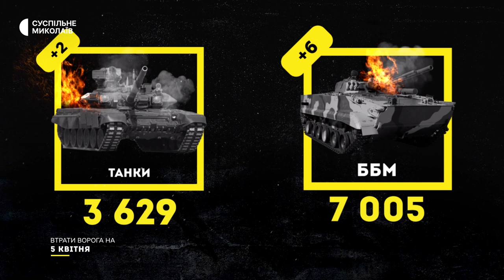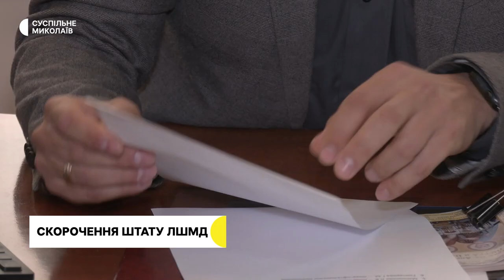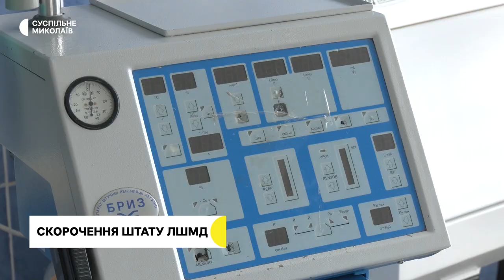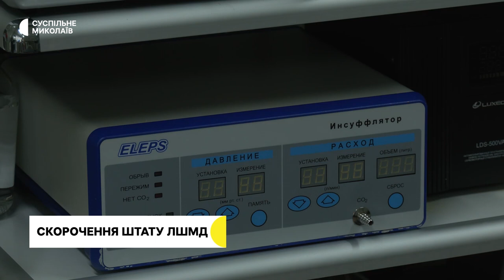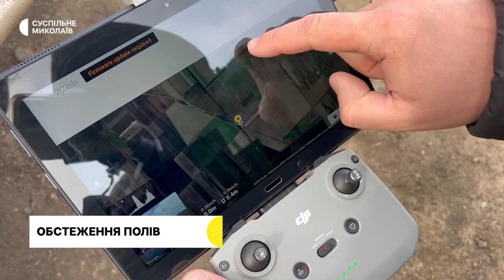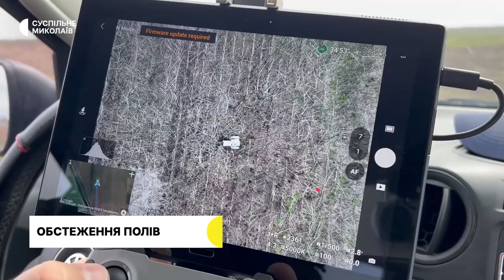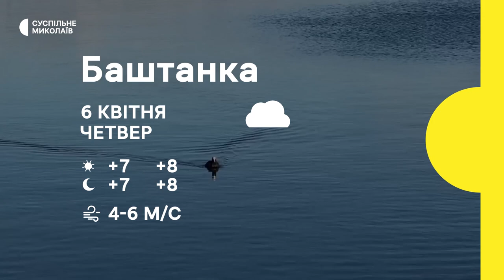Скорочення лікарів, обстеження полів, відновлення будинку І 05.04.2023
00:00 - Анонс
00:25 - Ситуація в регіоні
00:49 - Втрати російських військових
01:44 - У Миколаєві скорочують штат лікарні швидкої медичної допомоги
05:46 -  На Миколаївщині волонтери Червоного Хреста обстежують територію для розмінування
09:26 - Відновлення будинку
11:32 - Прогноз погоди на 6 квітня.